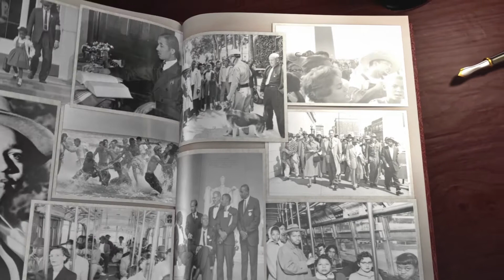Confederates Given Amnesty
On May 22, 1872, President Ulysses S. Grant signed the Amnesty Act of 1872, restoring rights to the Confederacy. Limited amnesty had been offered to Confederate soldiers previously, to encourage loyalty and begin the reconstruction process. The 1872 Act ended voting restrictions and office-holding disqualifications against more than 150,000 former Confederate troops but excluded some 500 military leaders of the Confederacy.